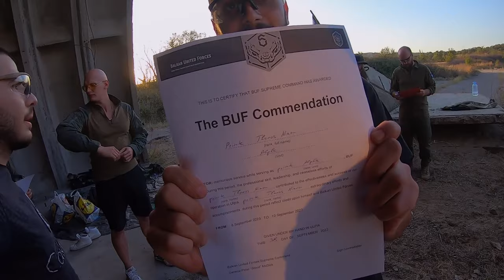Αποστολή με Ελικόπτερο || Airsoft Milsim Event (VIPER7)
👉Σε αυτό το βίντεο, θα βιώσετε ασταμάτητη δράση σε αποστολές τόσο κατά την ημέρα όσο και κατά την νύχτα. Αλλά η πραγματική έκπληξη ήταν η εμφάνιση ενός ελικοπτέρου που έκλεψε την παράσταση και άλλαξε τη ροή του παιχνιδιού

👉In this video, you'll experience relentless action in missions both day and night. But the real surprise was the appearance of a helicopter that stole the show and changed the course of the game.

👉Εδώ θα βρείτε το επικό Vlog από το ταξίδι μας και το πως φτάσαμε μέχρι εδώ !!!

👉Εδώ θα βρείτε το part1 , αν θέλεις να έχεις μια συνέχεια , τότε πρέπει να το δεις!